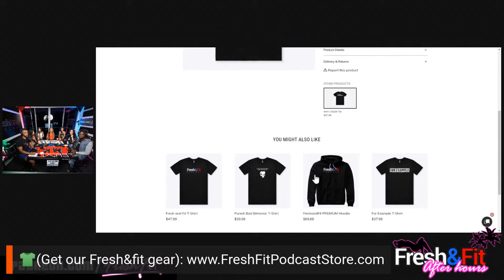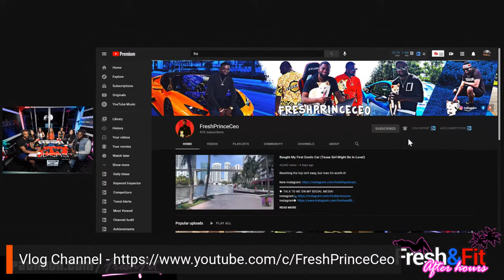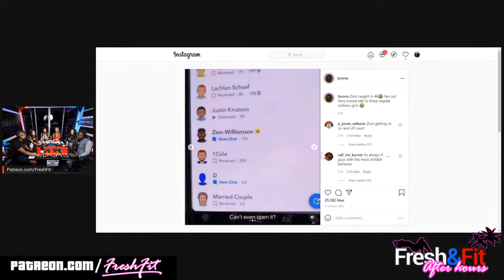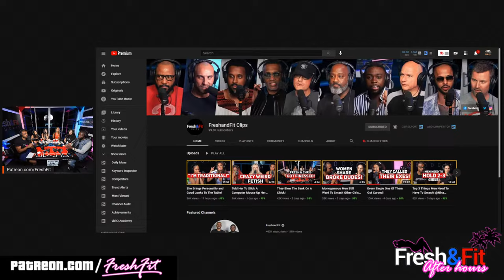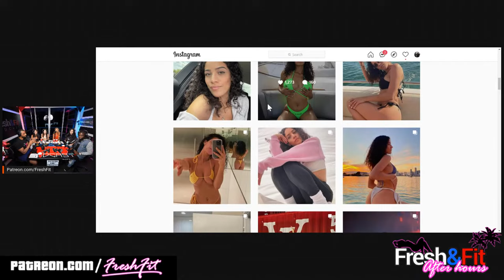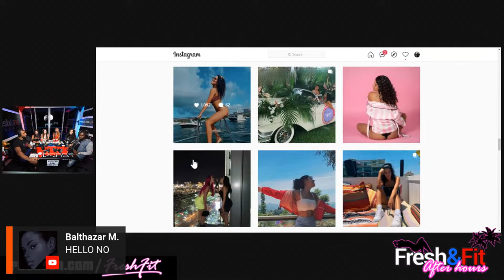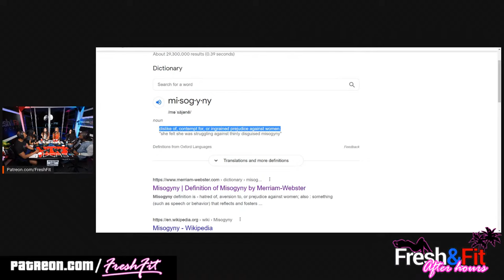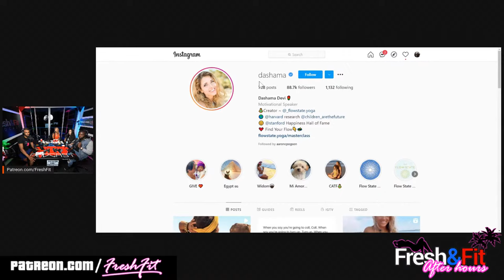3 Guests DEBATED If Women Are TRUSTWORTHY During Marriage!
➜ 🕔Time Stamps🕔
0:00-1:02 Intro, Announcements, Social Media/content plugs (like the video on your way in family.)
6:27 Future episode on addressing The myth that is "grape culture"
7:25 Ladies Introduce themselves
8:57 Superchats
16:56 Why did your last relationship end, and whose fault was it?
18:54 Blame it on the...alcohol? babygirl.
21:17 First question continued.
30:48 What loyalty means for men and what it means for women.
31:27 Wake up Castle!!! (Like the video family.)
32:51 First question continued
35:08 Superchats
40:18 What do you want when it comes to dating?
46:11 Femcap?
47:28 Second question continued
53:07...here we go.
53:36 Women sexualize themselves, here's how and why. Analogy time.
58:12 Teachable moment, (Pay attention y'all)
59:19 Ask the chat, would you wife a woman who sexualizes herself?
1:01:19 Teachable moment continued(like the video y'all)
1:12:11 let's take it to the extreme sheesh!
1:12:55 Would you close your social medias for the man you want to marry?
1:15:02 Men and women do not play by the same rules in life. Ie. Posting pics (Teachable Moment)
1:17:25 Peep the interaction between Myron and the women. Comment what you notice.
1:18:57 One of the ladies disrespects Myron, he checks her.
1:20:30 Superchats!
1:21:03 Men and women play by a different set of rules (short analogy)
1:23:47 One of the ladies shares their opinion on the value that women bring.
1:26:40 Peep the misandry
1:28:40 Goal post officially switched...
1:29:12 Women, other men should be invisible to you when you're in a relationship or married. Take notes.
1:29:28 Chris...the goat, chimes in.
1:35:35...Myron teaching women to construct a proper argument? Guys, like the damn video!
1:27:50 In society, women's preferences are praised, men's preferences are demonized...
1:39:16 One of the ladies, seems to get it.
1:40:22 IG video reaction.
1:42:07 Ladies Reaction to the IG video.
1:44:23 Men do not cheat, they excercise options. (Shout-out to Kevin Samuels)
1:47:20 Myron asks If you're in a relationship, can you have sex with other men?
1:52:35 If you had your ideal man, is giving up sexualizing yourself really an issue?
1:54:37 What is a "Conscious relationship"??? (Like the video y'all)
1:57:04 A "Conscious Relationship" is a social construct, here's why.
2:02:17 Women are not built to support men long term, here's why.
2:03:27 What makes women, attractive to men?
2:06:12 Women listening to respond, not to understand. (pay attention y'all)
2:06:56 Chris! Come on bro! (Comedic moment)
2:14:12 Studies show, the more women have become liberated the more unhappy they have become.
2:15:09 Clearly, she does not get what Myron is conveying.
2:17:44 This country was built on the traditional, nuclear family.
2:18:00 Growing issues with modern men.
2:19:12 Invest in pet food y'all. Also (like the video)
2:21:00 A woman's value is determined by what caliber of man you lock down.
2:23:15 Society has lied to women.
2:25:53 Hamster wheeling...
2:26:14 Someone gets Myron's point!
2:27:52 Superchats!
2:30:22 Myron goes back into how one of the ladies sexualizes herself on IG.
2:31:26 Superchats Continued
2:42:50 If a car is already bought, there should not be a for sale sign on it.
2:43:20 Opinion and fact are two different things (Teachable Moment)
2:46:47 (Proof) two of the ladies have not been listening for quite a while.
2:50:35 I FEEL attacked!
2:51:00 Superchats continued.
2:52:13 At what age would let your daughter post these type of pics (crazy answer)
2:52:42 Pulling up, one of the ladies IGs (for example)
2:53:17 Would you marry a female posting provocative pictures on IG?
2:56:54 Chris too funny y'all! (Like the video)
2:59:34 Men and women can not be plutonic friends.
3:00:00 (NOPE! Shout out to Coach Greg Adams) Myron goes in on the FACT that Fresh and Fit are (not Misogynistic)
3:07:07 One of the ladies chimes in, on the fact that Fresh and Fit are not Misogynistic.
3:08:08 WOO SAH ladies.
3:09:12 (Teachable moment) On physical contact between men and women.
3:11:38 Another one bites the dust. (Frank Castle)
3:12:22 Superchats
3:15:34 Remaining ladies plug their social medias
3:19:58 Outro
👥 Guest👥
🎬Reactions🎬
Sent by @king1804zoe @kudamateta @thee.asp